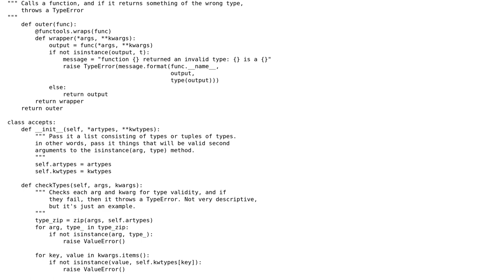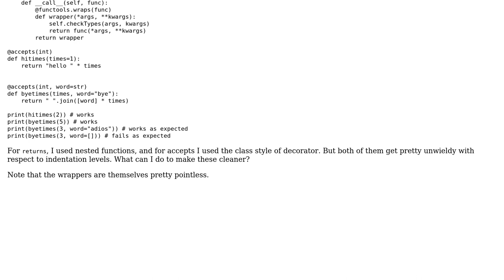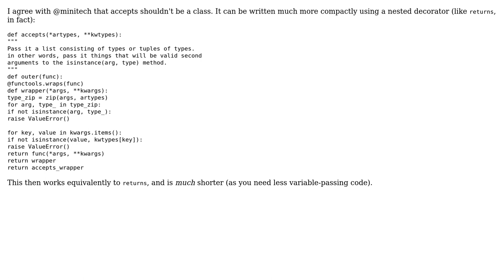Code Review: How do I clean up these Python decorators?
With thanks & praise to God, and with thanks to the many people who have made this project possible! | Content (except music & images) licensed under CC BY-SA | Music | Images & others | With thanks to user scott_fakename user matsjoyce user BeetDemGuise and the Stack Exchange Network Trademarks are property of their respective owners. You are responsible for your own actions.